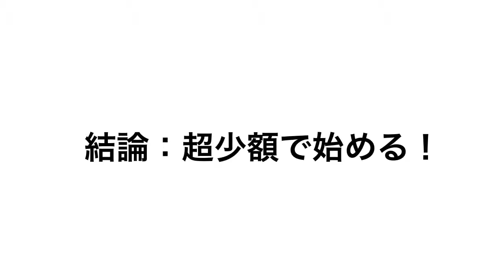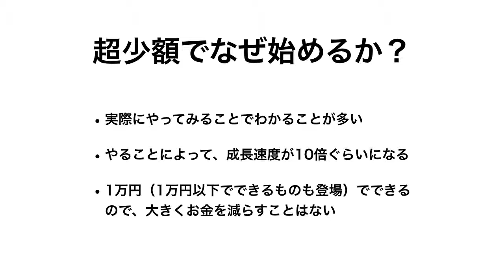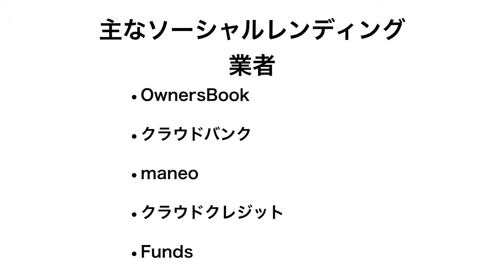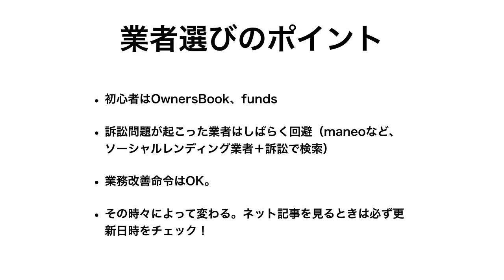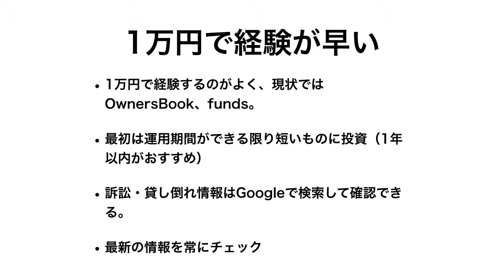【たった1つ】ソーシャルレンディングの始め方のコツを公開！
ソーシャルレンディングの始め方のコツを動画で紹介しちゃいます。
ブログ記事もありますので、そちらも参考にしてみてください！